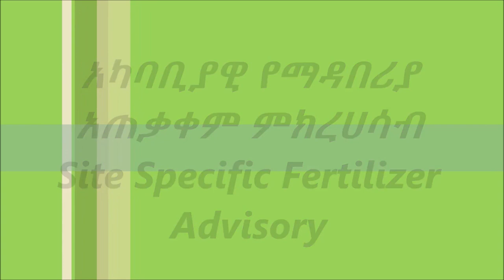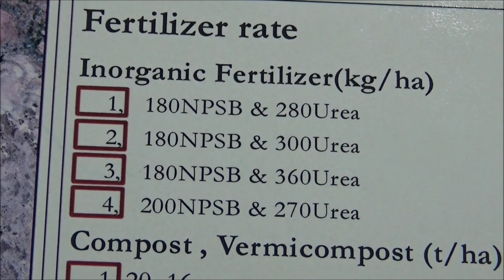SNNPR _ Site Specific Fertilizer Advisory